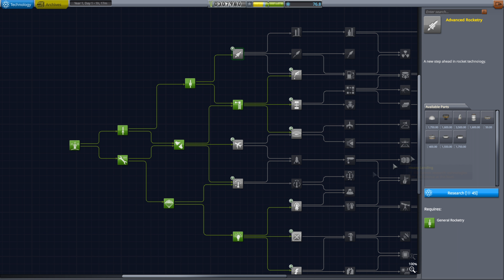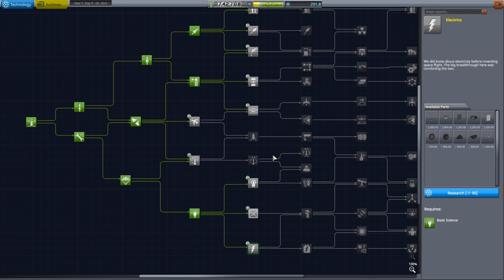Kerbal Career Playthrough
List of mods used:
Astronomer's Visual Pack
Chatterer Extended
Contracts Window+
Minimum Ambient Lighting Updated
Navball Docking Alignment Indicator
Parallax
Persistent Rotation
ReStock
Scatterer
Texture Replacer
Waterfall
Waypoint Manager